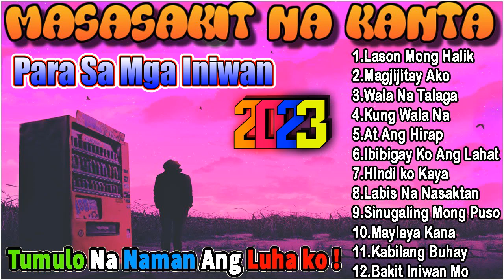Masakit Na Kanta Para Sa Mga Broken 🌺 LASON MONG HALIK - BIGAY KA NG MAYKAPAL . Tagos Sa Puso 2023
Thank All Watching !! Have Good Day !!